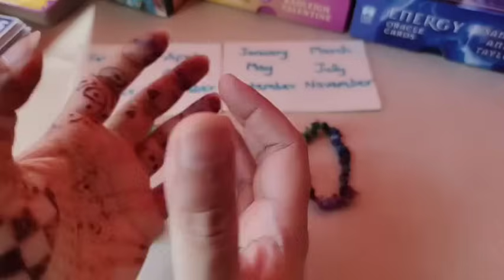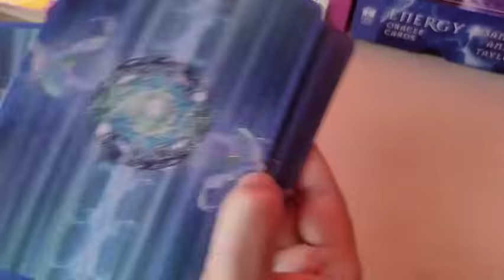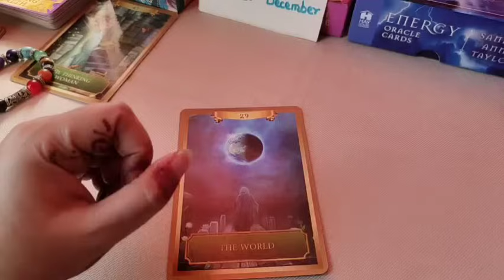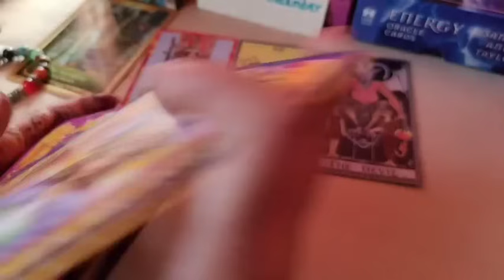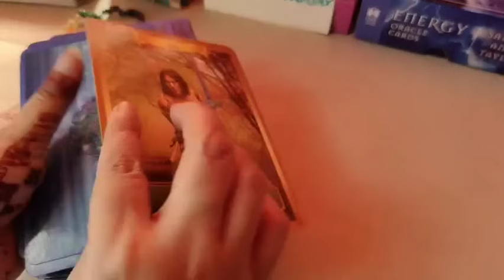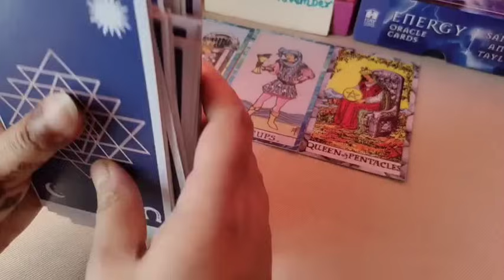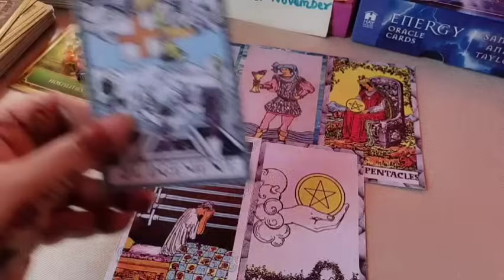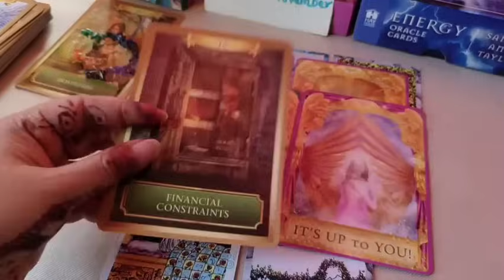🌠🪔Pick a Card (Birth Month) 🔔End of 2024 New Chapter | Tarot Reading in Hindi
Dear Stars✨🌠
🧝🌟I'm Psychic +Energy Reader ( I don't need any cards to read energies)+ Internationally Professional Tarot Reader +Spiritual & Advanced Angelic Healer🙌

🔮Time Stamp🔮
🌟Pile Introduction, Start :- 00:00

🌠Pile 1  :     02:09
🌠Pile 2  :    19:43

Reading is for guidance, motivation and healing purpose. This is general reading not your personal, take what resonates and leave the rest.

📌CONTACT IF YOU ARE INTERESTED ONLY📌